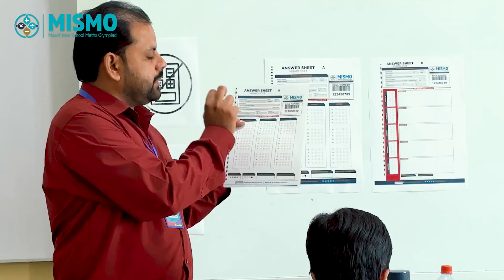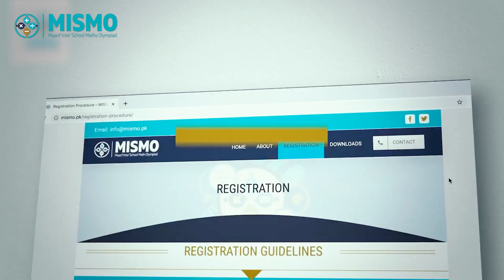Pakistan’s Largest Maarif Inter-School Mathematics Olympiad (MISMO) | 2022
Pakistan’s largest Maarif Inter-School Math Olympiad (MISMO) is being organized by the Turkish Maarif Foundation at Pak-Turk Maarif International Schools & Colleges. Keen to develop critical thinking, analytical approach, and natural curiosity among students, various STEM competitions are planned in the future and proudly MISMO is one of them.

The National Maths Olympiad is a medium for the exchange of academic culture and for strengthening the bond between management and administration, teachers, and students across different private and government schools in Pakistan.
In order to encourage and motivate young and enthusiastic students, the winners of the competition will be awarded amazing prizes and recognition.